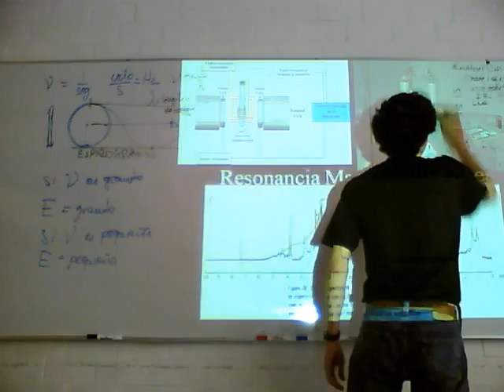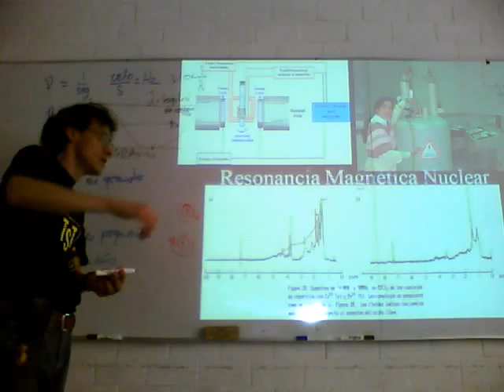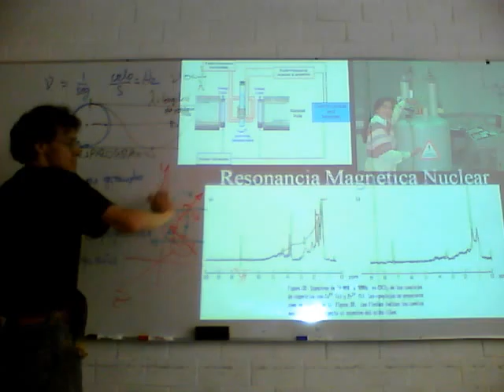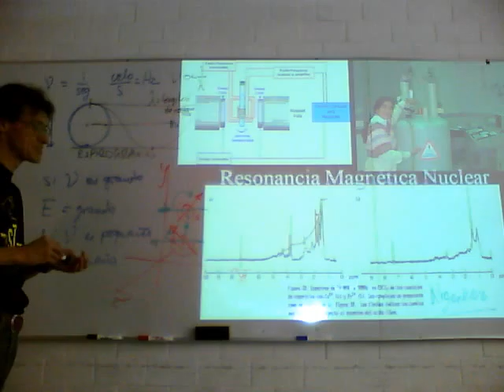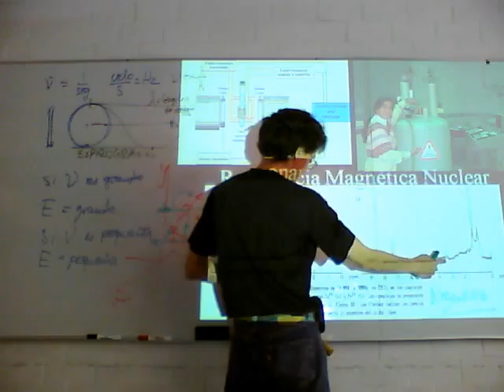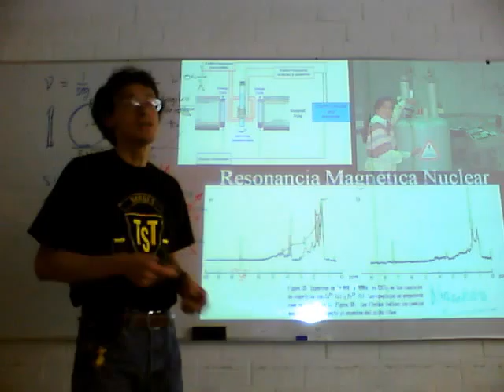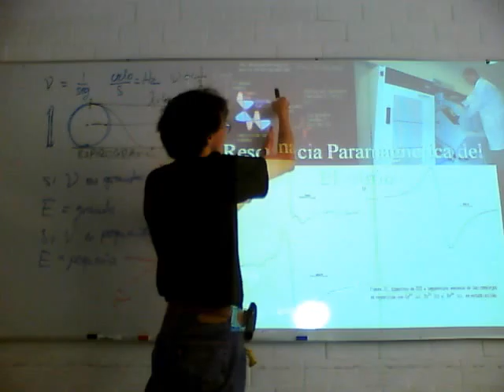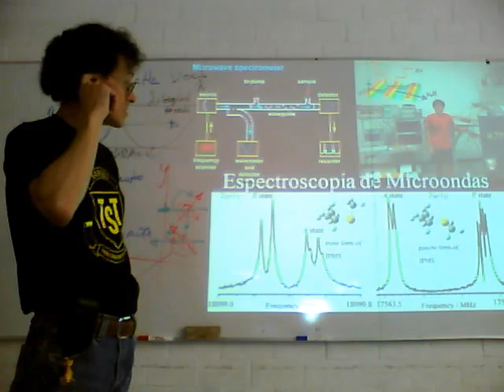Fisicoquímica Experimental 11-Otoño Sem 10, 2a sesión 5/5 Espectroscopía